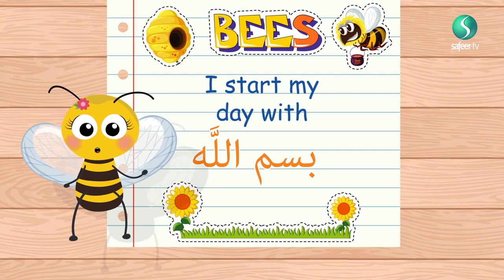Bismillah | BARAKA BEE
Do you want to learn some wonderful Arabic words? Well then, why don’t you join Baraka Bee, Safeeries’ resident honey bee, who will teach you those all important words and phrases.  And don’t forget children, use them everyday in a sentence!